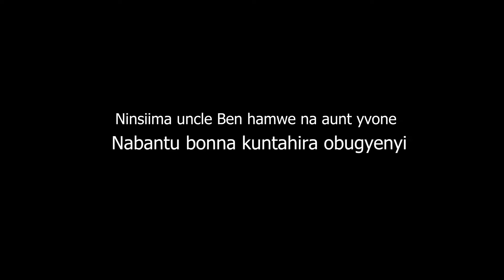The special song of David and Jane on their wedding ceremony at late Banuunu's home in Natigyi